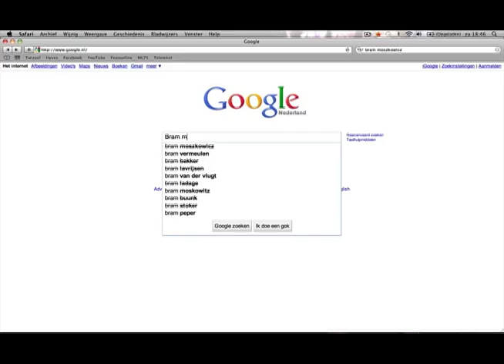Young Kermit - Free Mason 16je Clip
Clippertje gemaakt voor Young Kermit. Aka Kikri, aka de belofte.